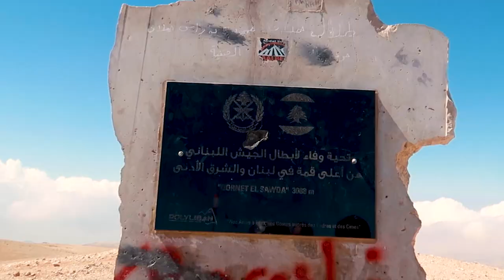AROUND LEBANON | QURNAT AL SAWDA'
This was filmed in 2019 before the COVID-19 outbreak!
We crashed a drone at the highest point in Lebanon and the levant area. We did what no one has done before!

We love you all so much, hopefully you liked this video, stay beautiful because you are beautiful♥